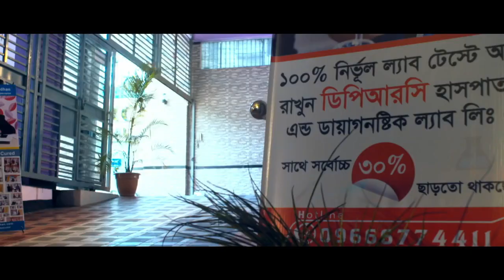মাজা, ঘাড় ও হাত ব্যথা এবং হাত ও পায়ের জোড়া ব্যথায় কি করবেন | Lower Back | Neck | Elbow & Joint Pain